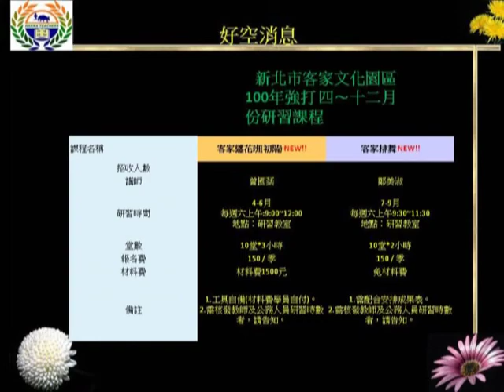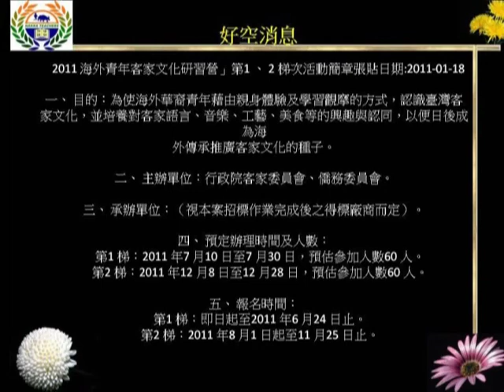台灣客家教師協會417好空消息